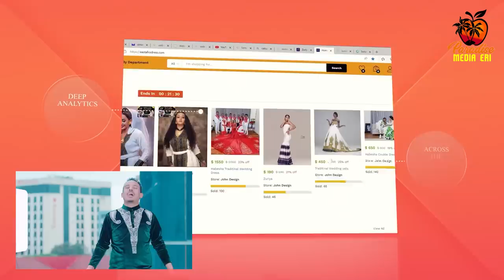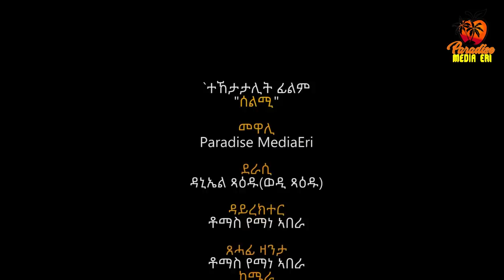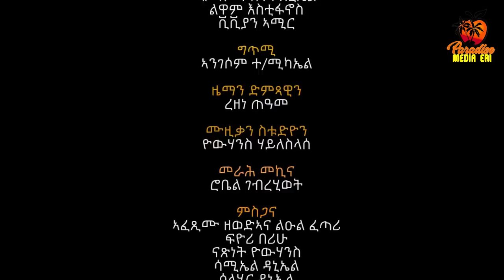New Eritrean Interview With Selmi Series Movie crew - Part - 1- ዝርርብ ምስ ኣባላት ፊልም ሰልሚ - 1ይ ክፋል - 2022